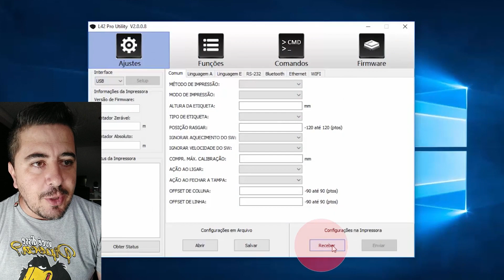Instale a Placa de Rede na Elgin L42 Pro em Minutos!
Neste vídeo, você aprenderá passo a passo a instalar a placa de rede na sua IMPRESSORA ELGIN L42 PRO.

Início 00:00
Instalando a Placa de Rede 00:56
Finalizando 01:54

👉 O conteúdo aqui é GRATUITO, mas se você quiser me pagar um café é só mandar um PIX! ☕

👉 Meu Canal como Professor, Aluno, Marketeiro.

👉 Canal onde posto minhas caminhadas e trekkings por aí.